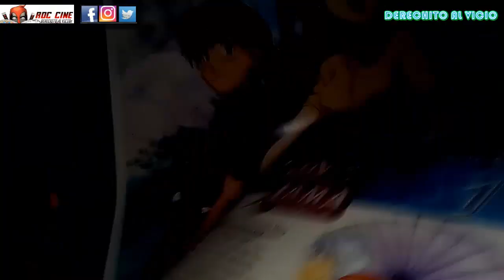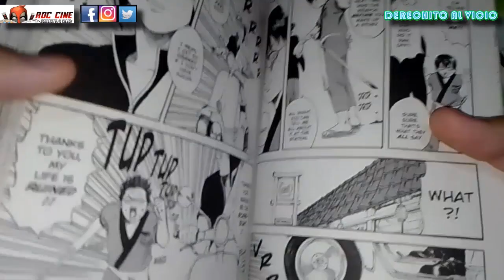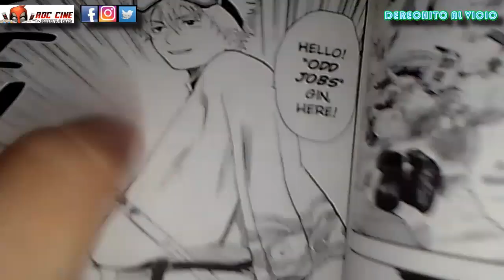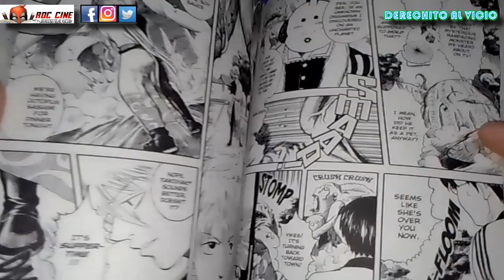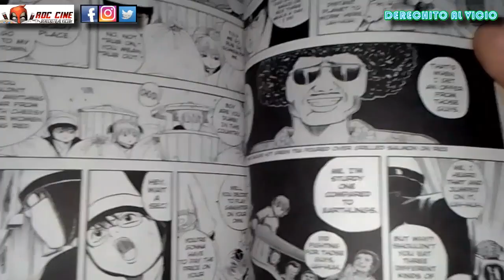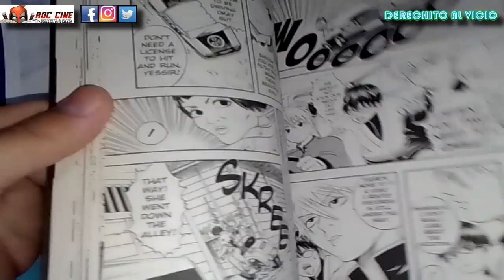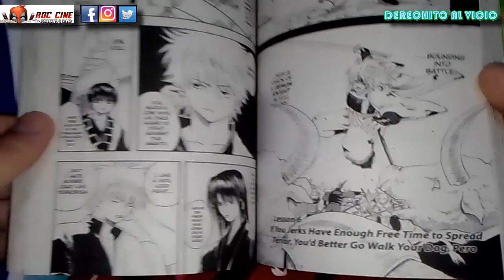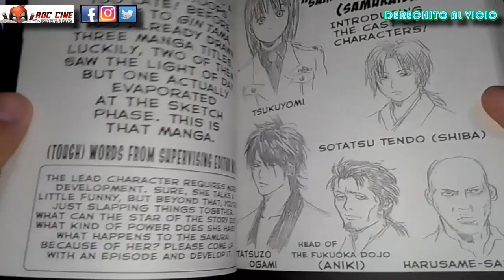GINTAMA #1 | El Samurai Más Famoso de la Shonen Jump | Edicion de Viz Media [RDC Manga]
Derechito al Vicio! Hoy veremos el primer tomo de Gintama publicado por la editorial Viz Media en ingles. El samurai que mas compra la revista Shonen Jump vive a su manera en un mundo gobernado por extraterrestres, pero los ultimos samurais chocaran con su estilo de vida mientras se desarrolla una nueva rebelion.